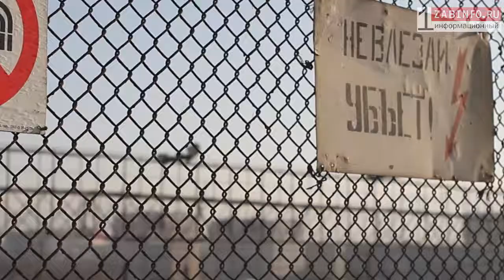Zabinfo.RU:Осторожно, по первому Грузовой